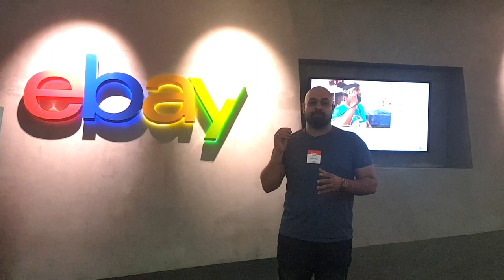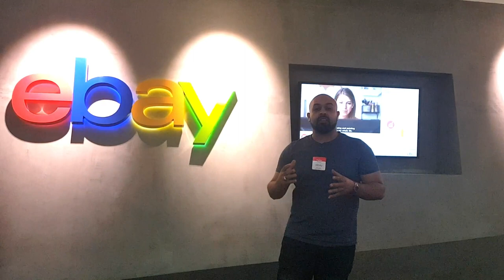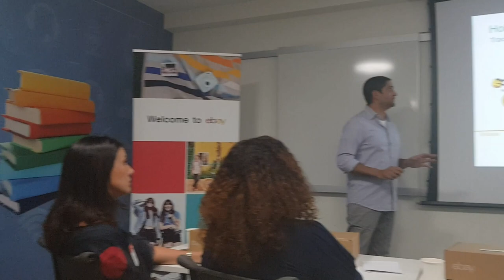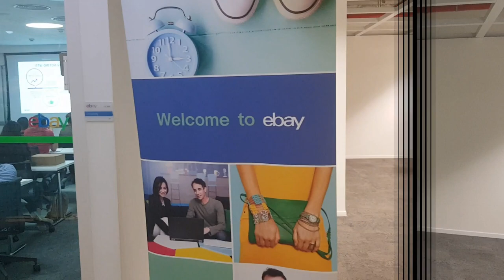زيارة مقر موقع ايباي في بلادي | البيع على موقع ايباي eBay 👌👌